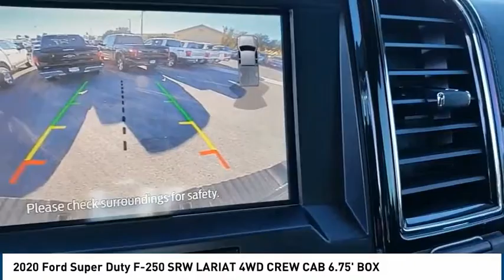2020 Ford Super Duty F-250 SRW Midland TX 2031320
2020 Ford Super Duty F-250 SRW LARIAT 4WD CREW CAB 6.75' BOX

4200 W. Wall